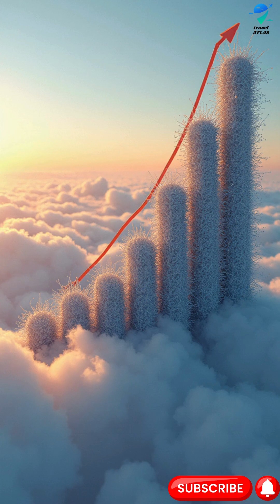Genghis Khan Has 16 Million Descendants?! 😳 DNA Bombshell Explained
Did you know Genghis Khan might have 16 million living descendants today? 🤯 Thanks to his empire-building—and family-building—across Asia, DNA studies show a Y-chromosome link shared by 0.5% of the world’s male population! Explore the science, the history, and how one man rewrote the gene pool.